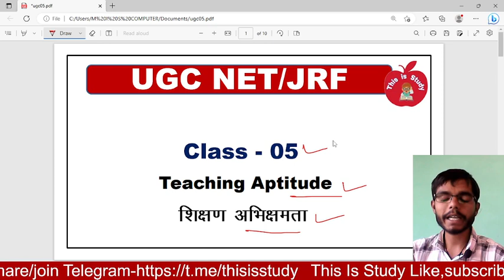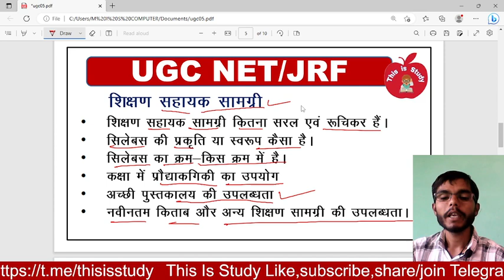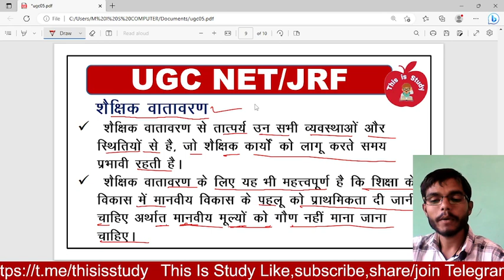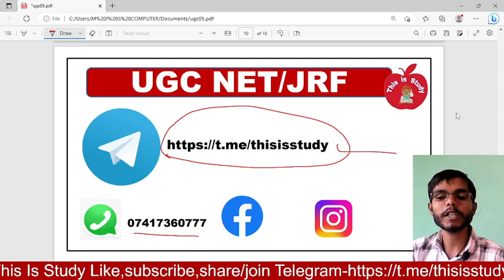UGC NET/JRF PAPER 01 | Class 05 | UGC NET/JRF Exam Paper 01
This is study  यूट्यूब चैनल में आपका स्वागत है।

 About the channel :- This channel "This is study" provides information related to All exam, we also provide Latest notification. About all education exams

NTA UGC NET Exam Date Update